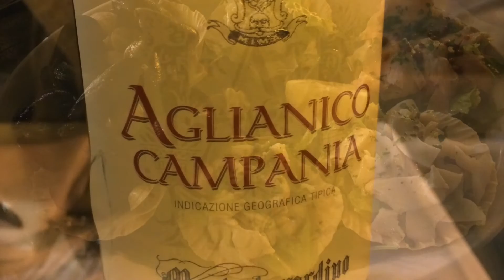Boat Tour, Traveller, Lagune von Grado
Fantastische Gegend, falls man sie alleine für sich genießen darf, und dann unbeschreibbar, wunderschön ruhige Natur, in der sich Kanäle, Prile, Bäche, Flüsse über zig Kilometer Ausdehnung mit dem Meer verflechten. Casoni Fischerhäuser zwischen Aquilea und Grado, archäologische Schätze, die antike, vollständig vom Wasser bedeckte Via Romana. Die Casoni mit ihren Strohdächern sehen noch aus wie vor 50 Jahren. Die Lagune ist so fruchtbar und ernährt Krebse, kleine und große und riesige Fische (Porto Buso), Seemöwen, Graureiher, Stockenten, Seeschwalben.
Musik von Calvin Singh - Traveller [Kid Loco's Once Upon a Time in the East Mix]